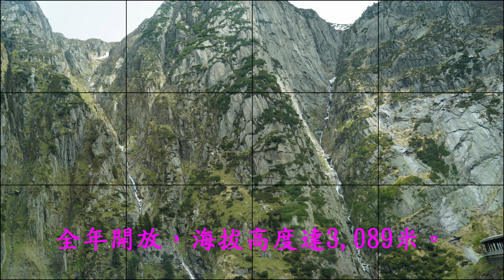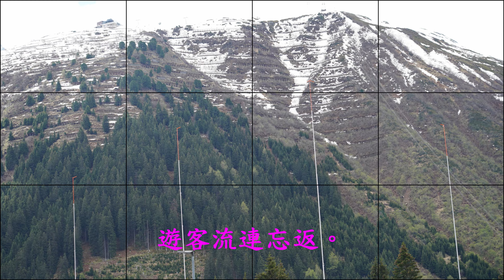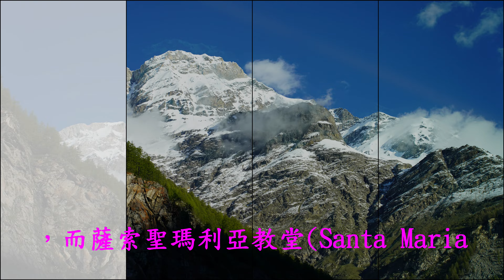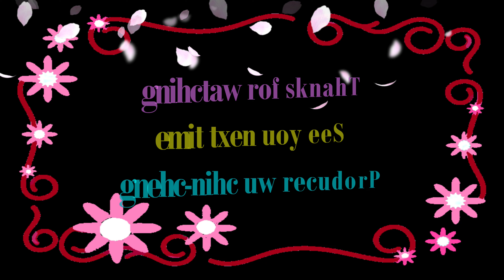瑞士~策馬特至盧加諾沿途風光4K